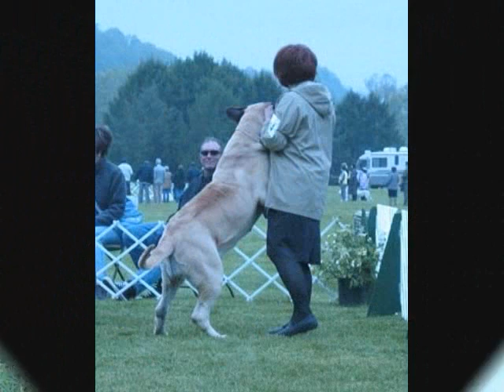HIPPOMOVIE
Ch. Woodmarks First Noel at Candy Lane...My hippo ballerina!